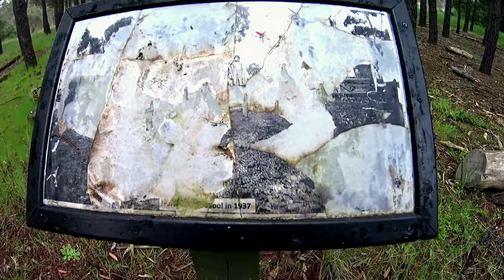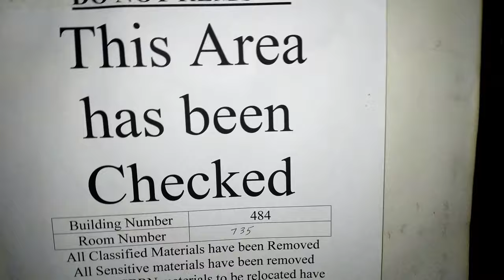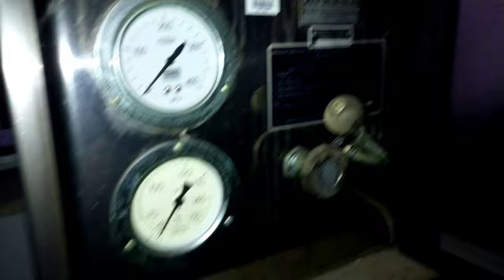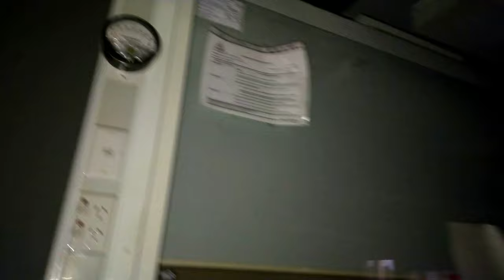Abandoned Town Part 2